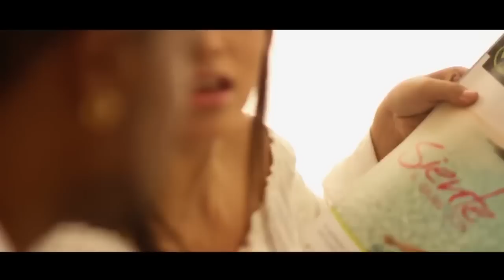Quedate - Roberto Lugo - (Video Oficial) - DJ Marlong Son y Sabor 2016